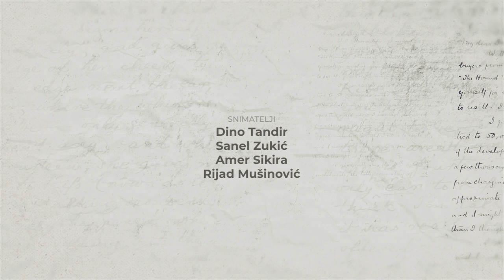POD NEBOM VEDRE VJERE - Sevdalinka - dr. Nirha Efendić